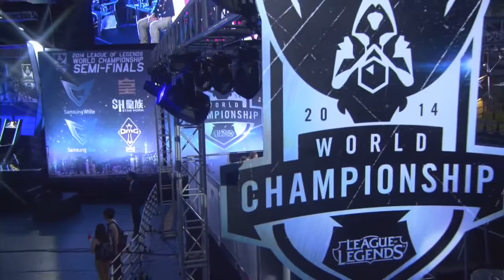SSB vs SSW - 2014 World Championship Semifinals G2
For game stats, go to the SSB vs SSW match page:

Samsung Galaxy Blue – SSB |
Cheon-ju “Acorn" Choi – Top Lane
Da-yoon "Watch" Lee – Jungler
Eo-jin "Dade" Bae – Mid Lane
Hyuk-kyu "Deft" Kim – AD Carry
Gwan-hyung "Heart" Lee – Support

Samsung Galaxy White – SSW |
Hyung-seok “Looper” Jang– Top Lane
In-gyu “Dandy” Choi – Jungler
Won-seok “PawN” Heo – Mid Lane
Seung-bin “Imp” Goo – AD Carry
Se-hyoung “Mata” Cho – Support

For more Worlds coverage including the latest schedule, results, stats, and analysis, GO TO:

Join the conversation on Twitter, TWEET Worlds